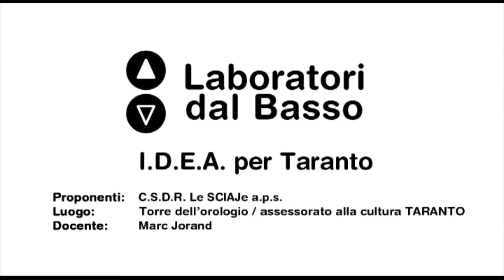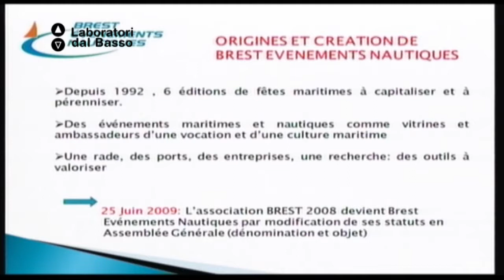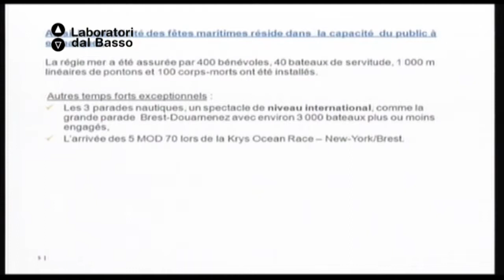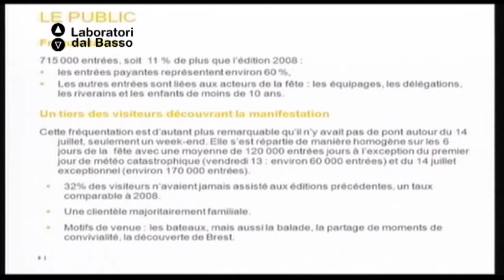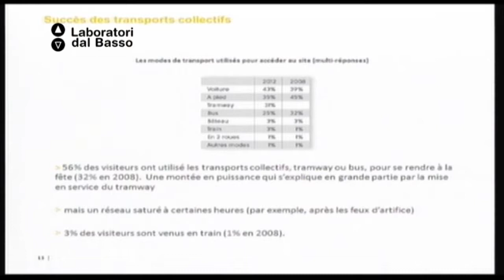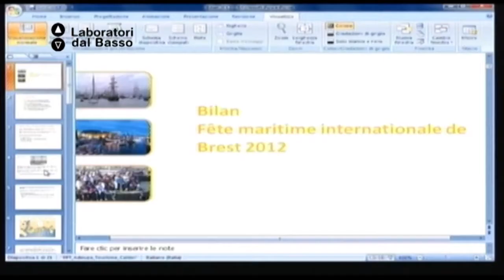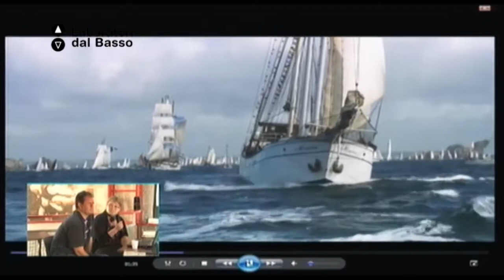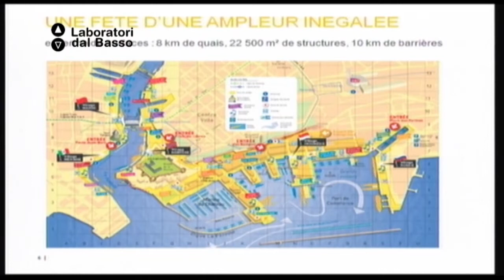Ldb I.D.E.A._01 Jorand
LdB: I.D.E.A. per Taranto e Mar Piccolo
Lezione 01 (parte 1): les Tonneres de brest
Docente: Marc Jorand
Contenuti: presentazione les Tonneres de brest

Luogo: Torre dell'Orologio - Taranto
Proponenti: Le Sciaje Aps